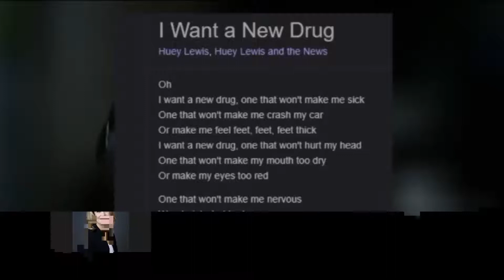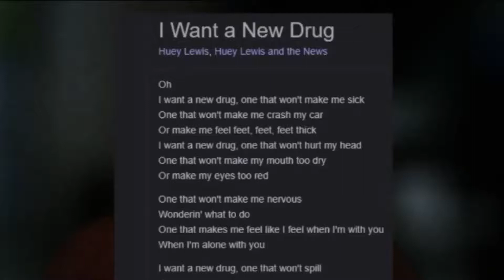Midnight Transmission III Trevino Brings Plenty Part Two